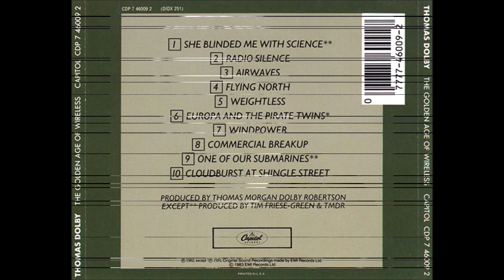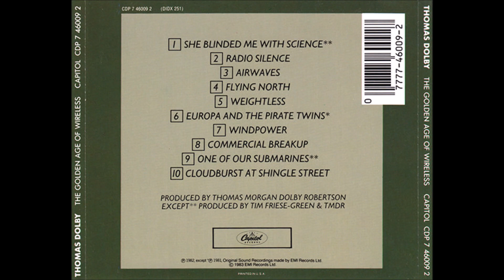Thomas Dolby - She Blinded Me with Science (1982) [HQ]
* Thomas Morgan Robertson nasceu em 14 de outubro de 1958 em Londres. É músico, produtor, compositor, empresário e professor de inglês.

♫♫♫ She Blinded Me with Science ♫♫♫

Ha! It's poetry in motion
She turned her tender eyes to me
As deep as any ocean
As sweet as any harmony

Mm, but she blinded me with science
And failed me in biology, yeah

Huh-huh
When I'm dancing close to her
(Blinding me with science, science)
(Science!)
I can smell the chemicals
(Science!)

Mm, now but it's poetry in motion
And when she turned her eyes to me

And failed me in geometry

When she's dancing next to me
(Science!)
I can hear machinery
(Science!)

Hah! It's poetry in motion
And now she's making love to me
The spheres are in commotion
The elements in harmony

And hit me with technology

I don't believe it, there she goes again
She's tidied up and I can't find anything
All my tubes and wires and careful notes
And antiquated notions

But, it's poetry in motion

Uh, she blinded me with science
She blinded me with